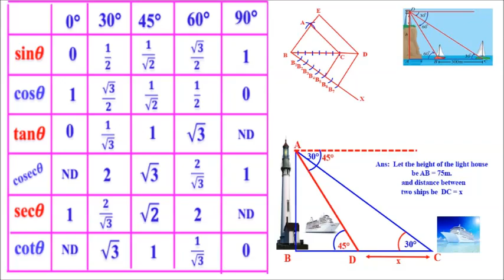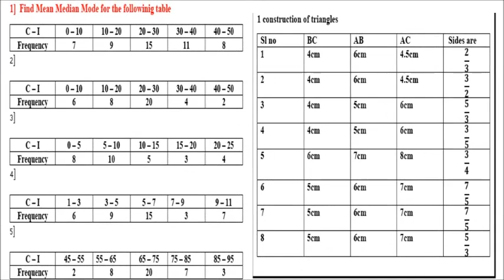CLASS 10 MATHEMATICS 4 SET PAPERS FOR SLOW LEARNERS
MATHS  PRACTICE PAPERS FOR SLOW LEARNERS